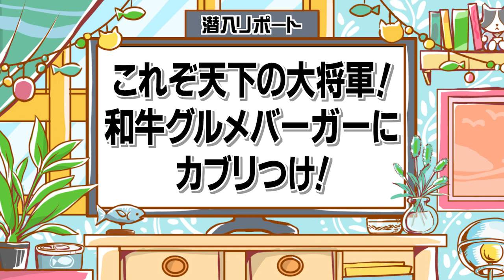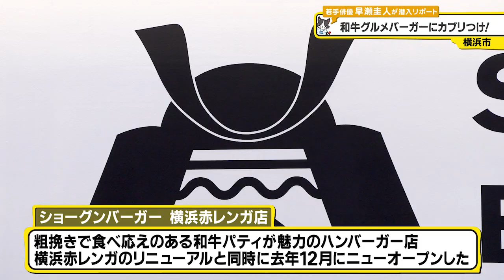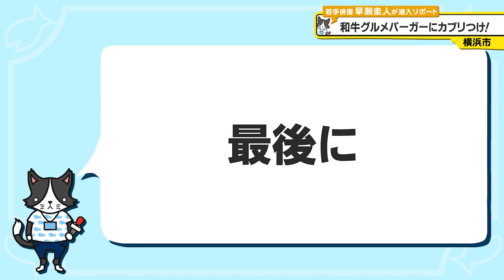猫のひたいほどワイド #1211 潜入リポート・早瀬圭人「これぞ天下の大将軍！和牛グルメバーガーにカブリつけ！」（横浜市中区）